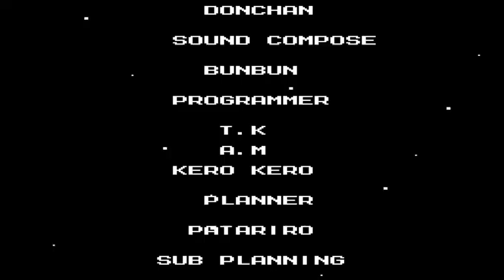Einmal muss ja Schluss sein!!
Dr. Willy die dritte.